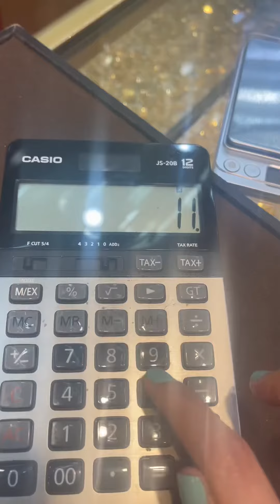Best Place to Buy Gold in UAE. Om Jewellers, Sharjah Gold Souq 🇦🇪